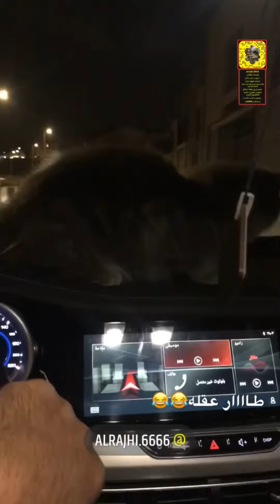تطعيم 🐈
ليو 🐈 اخذ الحقنة الثانية له 😂😂

اشتراككم في قناتي وايضاً في السناب ( alrajhi.6666 ) وصفحتي في الإنستقرام ( j.m6666 ) والمساهمة في نشرها هو شرف لي 🥰🌹
فلا تبخلون علي بذلك ،، ولا تنسى تفعيل 🔔 التنبيهات ليصلكم كل جديد ولا تنسى وضع ال👍🏻👍🏻👍🏻👍🏻